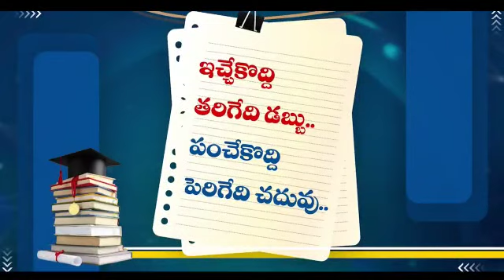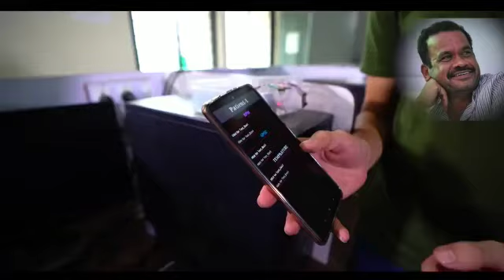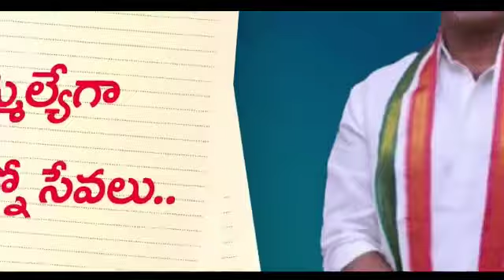పేదమధ్యతరగతి విద్యార్థుల పై చదువుల కోసం ఎంతగానో కృషి చేస్తున్న కెపిఆర్ ఫౌండేషన్ చైర్మన్ కోమటిరెడ్డి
పేద మధ్యతరగతి విద్యార్థుల పై చదువుల కోసం ఎంతగానో కృషి చేస్తున్న కెపిఆర్ ఫౌండేషన్(కోమటిరెడ్డి ప్రతీక్ రెడ్డి).. ఈ సం"లో 38  మంది విద్యార్థులకు ఉన్నత చదువులకు సహాయం చేసింది...కెపిఆర్ చైర్మన్ కోమటిరెడ్డి వెంకటరెడ్డి గారు